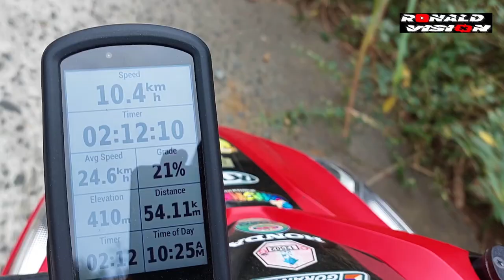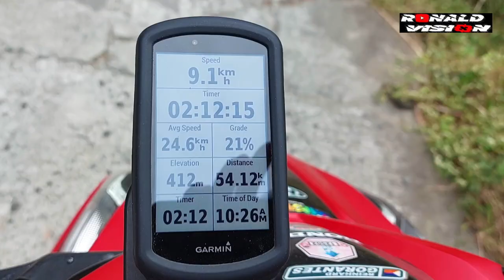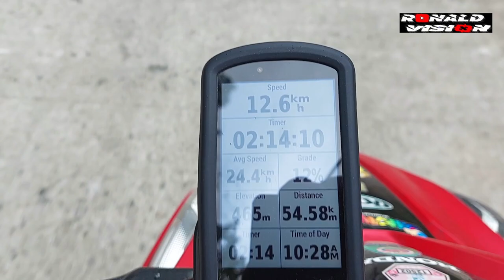Hill Repeats Training Session | RONALD VISION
Bike: GIANT ADVANCED SL full carbon
Wheel set: ZIPP 303 tubular anD ZIPP 404 clincher
Camera: Gopro MAX and Gopro Hero 8 Black

THANK YOU FOR ALL YOUR SUPPORT MGA BOSS! INGAT LAGI SA MGA RIDES.